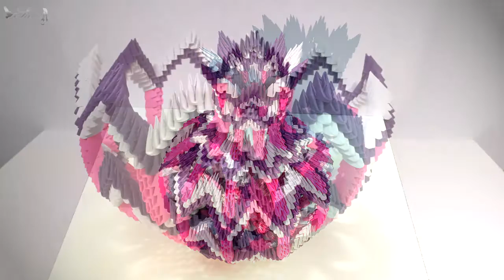How to make 3d origami vase 14 - part 2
My design 😊